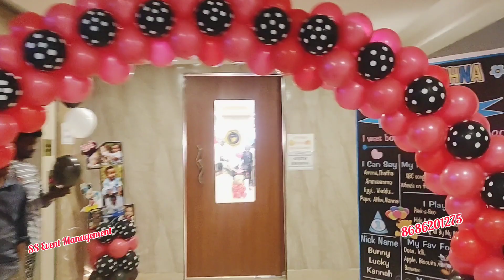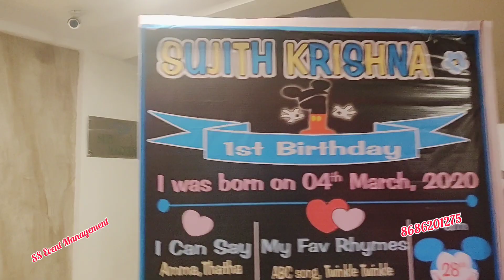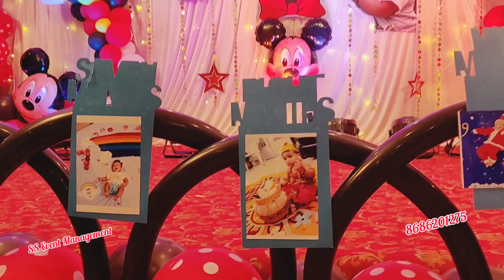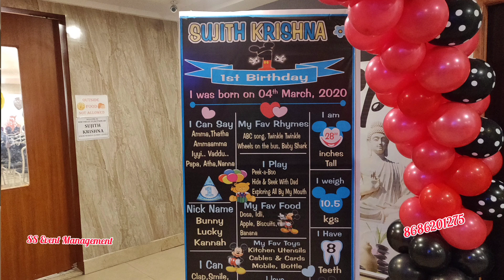Organic arch Mickey mouse theme decoration in vizag|Magic show-grand celebrations